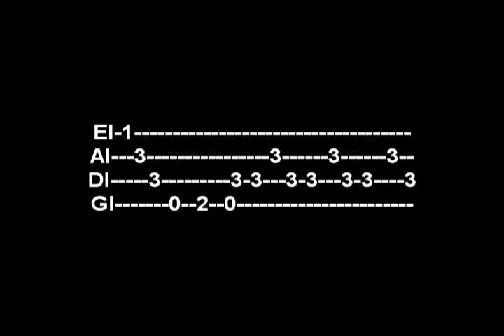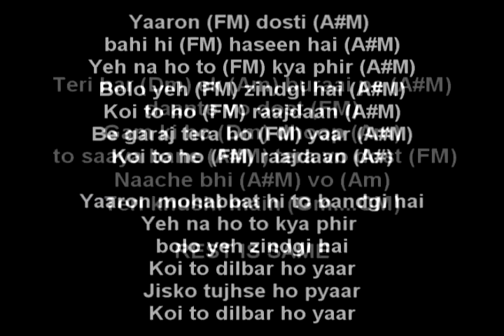learn YAARON on guitar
A famous song by K.K hope you guys learn it better .